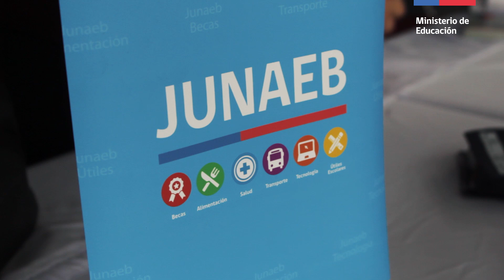Entrega TNE 2018 Colegio Manuel José Irarrázaval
El Director Nacional de Junaeb, Jaime Tohá, participo de la entrega de la Tarjeta Nacional Estudiantil en el colegio Manuel José Irarrázaval de la comuna de Santiago. En el establecimiento 132 estudiantes de quinto básico y primero medio, recibieron su TNE 2018, que les permitirá acceder al transporte público con una tarifa rebajada.